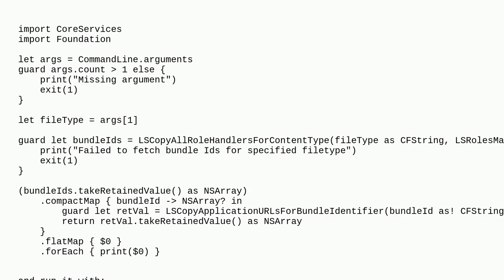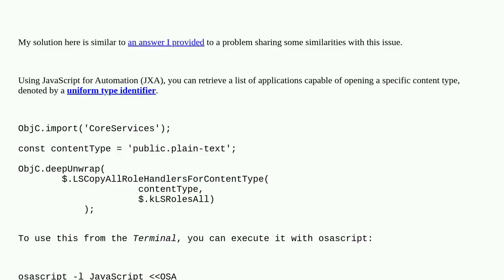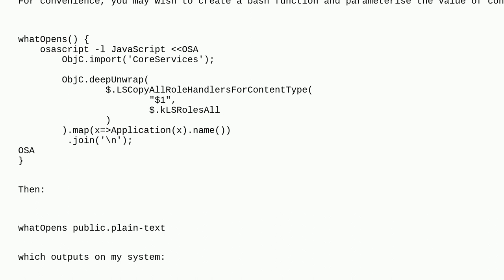Apple: Anyway to obtain list of Application that can open a file via Terminal?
Anyway to obtain list of Application that can open a file via Terminal?

A special thanks goes out to the awesome community

  command-line macos spotlight launch-services terminal